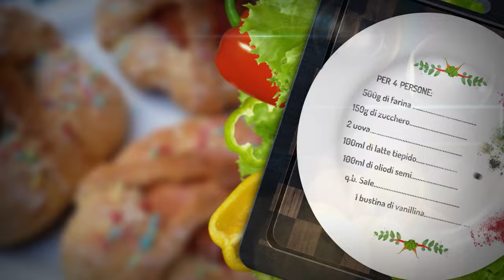SCARCELLA PUGLIESE | La Cucina Pugliese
La SCARCELLA rappresenta uno dei dolci più caratteristici della tradizione gastronomica pasquale pugliese.
Questo dolce, conosciuto anche come scariella in alcune zone, ha radici profonde nella cultura culinaria della regione, ma la sua fama si estende ben oltre i confini regionali, diffondendosi in tutto il sud Italia e anche all'estero, dove la ricetta è stata tramandata da generazioni.

INGREDIENTI:

PER L'IMPASTO:

- 500 gr di farina;
- 2 uova;
- 150 gr di zucchero;
- 1/2 gr lievito per dolci;
- 100 ml di olio di semi;
- 100 ml di latte tiepido;
- 1 bustina di vanillina (o scorza grattugiata di un limone).

PER LA GLASSA:

- 80 gr di zucchero a velo;
- 4 zucchiaini di acqua.

PER DECORARE:

- confetti colorati;
- uova sode.